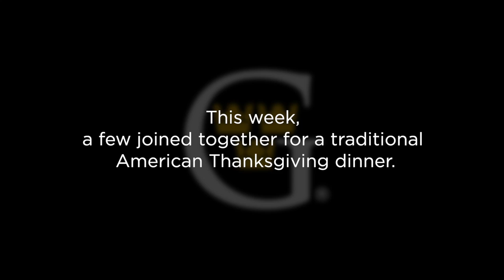Thanksgiving Meal at Gustavus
International students and Gustavus faculty and staff often meet for meals and fellowship. The week of Thanksgiving, a few joined together for a traditional American Thanksgiving dinner.